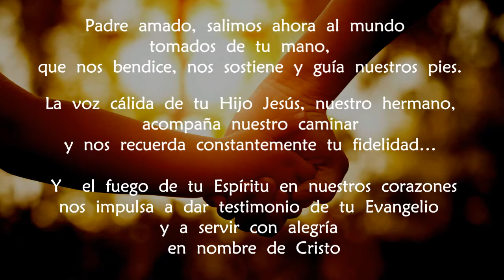Despedida - SEÑOR HEME EN TUS MANOS